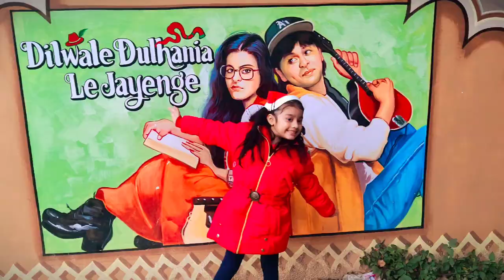X-mas masti with family...😍😍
aaj bahut maja aaya. X-mas celeberate kiya aur bahut ghoome bhi...